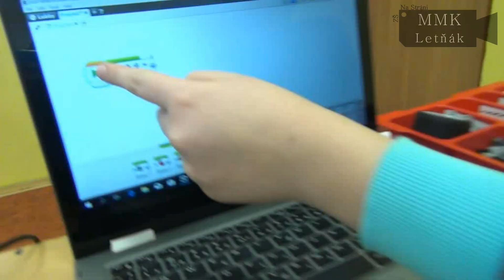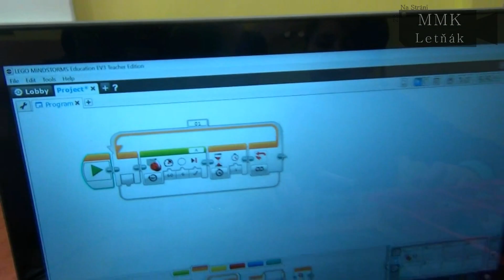Prosinec 2018 - Představení základů robotiky našim osmákům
Tvář moderních technologií se mění... zatímco deset let zpátky se žáci ve školních lavicích učili hardware a práci s wordem, dnes se výuka ICT posouvá jiným směrem... Nezůstáváme pozadu a naši žáci se s robotikou seznamují :)